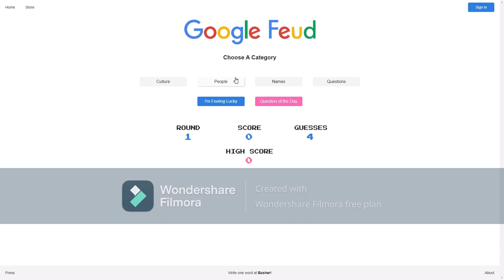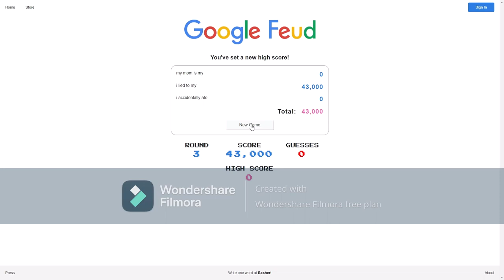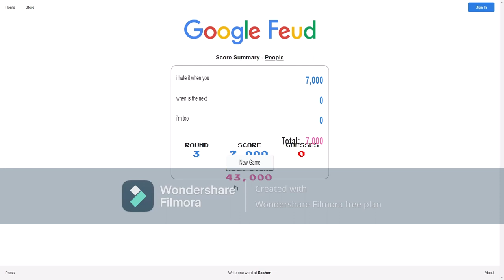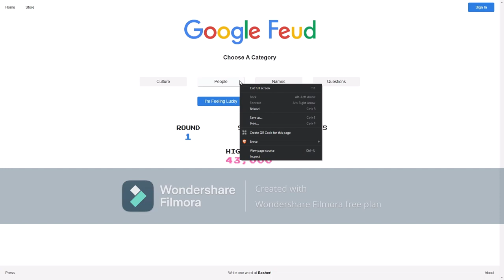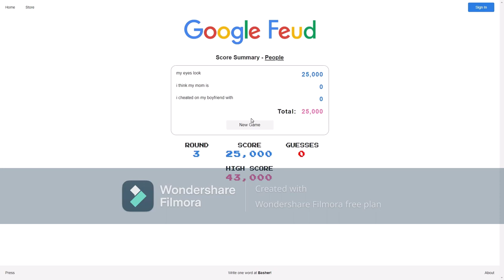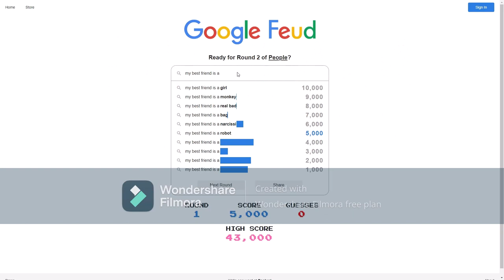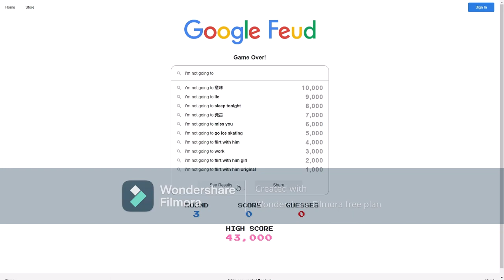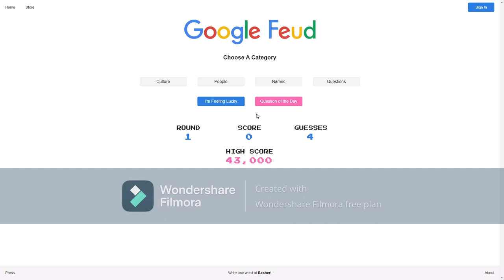Well This Was a Waste of Time... | Google Feud #1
I play the People section of Google Feud!!
*"Your thing is about explode and you have a tumor" is a reference to a
Distractible Podcast episode, but I don't remember which one. Once I find out, there will be a link.